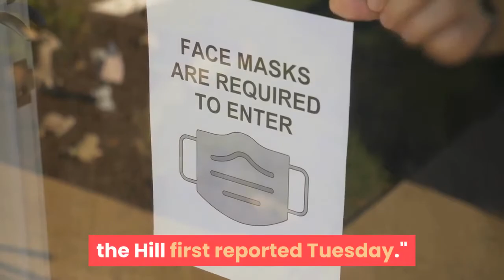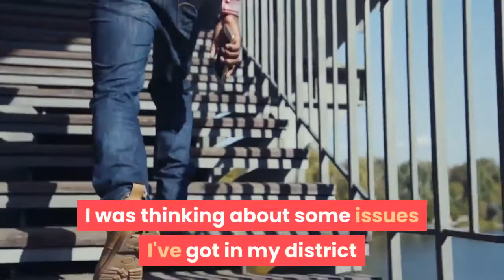Republican congressman Ted Yoho reportedly called Alexandria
© Win McNamee/Getty ImagesRep. Alexandria Ocasio-Cortez (D-NY) leaves the U. S. Capitol after passage of the stimulus bill known as the CARES Act on March 27, 2020 in Washington, DC. Win McNamee/Getty ImagesGOP Rep. Ted Yoho verbally attacked Democratic Rep. Alexandria Ocasio-Cortez outside the Capitol on Monday over her recent claim that crime has risen in New York City because of poverty and unemployment. ''You are out of your freaking mind,'' Yoho said, according to The Hill. He also reportedly called her a ''f---ing b---h.''Ocasio-Cortez called Yoho's attacks ''disgusting'' and ''virulent harassment'' and accused GOP Rep. Roger Williams, who witnessed the encounter and said he ignored it, of lying about his involvement. ''What's wild to me @RogerWilliamsTX is why would you blatantly lie to a reporter who saw this exchange? You were yelling at me too, about 'throwing urine,''' Ocasio-Cortez wrote. Visit Business Insider's homepage for more stories. Republican Rep. Ted Yoho verbally attacked Democratic Rep. Alexandria Ocasio-Cortez on the steps of the Capitol building on Monday over her recent claim that crime has risen in New York City during the pandemic because of poverty and unemployment, the Hill first reported Tuesday.''You are out of your freaking mind,'' Yoho, who is retiring from his Florida seat this year after four terms in office, reportedly told his colleague. The Bronx native called Yoho ''rude'' before walking into the building to cast a vote. As Yoho walked away from the congresswoman and down the Capitol steps with GOP Rep. Roger Williams, he reportedly called Ocasio-Cortez a ''f---ing b---h.''Ocasio-Cortez told The Hill she'd never been treated in that manner by a colleague before.''That kind of confrontation hasn't ever happened to me — ever,'' she said. ''I've never had that kind of abrupt, disgusting kind of disrespect levied at me.''Williams told The Hill that he'd ignored the entire back-and-forth and didn't even know what it was about.''I was actually thinking, as I was walking down the stairs, I was thinking about some issues I've got in my district that need to get done,'' Williams said. ''I don't know what their topic was. There's always a topic, isn't there?''Ocasio-Cortez responded to The Hill's report in a series of tweets on Tuesday morning in which she accused Williams of ''lying'' about his involvement in the interaction and said she'd never talked with Yoho before Monday's hostile encounter.''I never spoke to Rep. Yoho before he decided to accost me on the steps of the nation's Capitol yesterday,'' she tweeted. ''Believe it or not, I usually get along fine w/ my GOP colleagues. We know how to check our legislative sparring at the committee door. But hey, 'b*tches' get stuff done.''She accused Williams of joining in on Yoho's attacks on her.